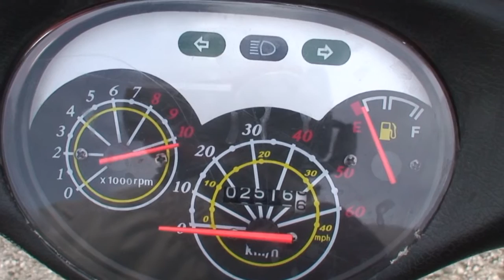kinroad scooter 11k rpm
My scooter on stand doing 11 000  (:D)
crazy sound